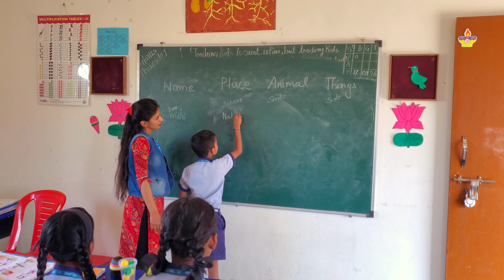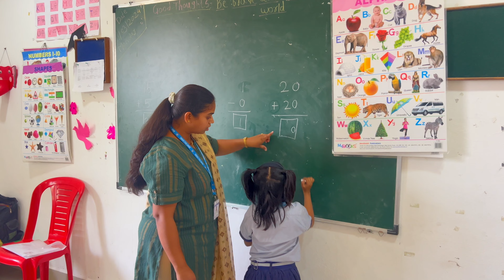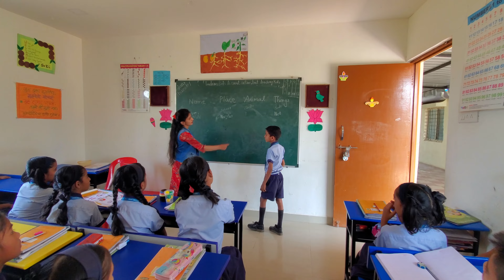Mount Dale School Chronicles: A Cinematic Odyssey of Academic Brilliance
Embark on a cinematic odyssey through the halls of Mount Dale School, where every corner holds a story of academic brilliance and innovation. Join us in this captivating journey as students and teachers weave a tapestry of learning and discovery.

Through the lens of our camera, witness the vibrant interactions between students and teachers, where practical examples come to life, igniting a passion for knowledge. Feel the energy and excitement as students delve into lessons, accompanied by the enchanting melody of "Kholo Kholo" from the iconic film "Taare Zameen Par."

Amidst the picturesque landscape of Mount Dale, with 75% of our sprawling 45,000 sq. ft. infrastructure is in the path of completion, the stage is set for a new era of education. Get ready to be spellbound by the magic of Mount Dale School Chronicles, where every frame tells a story of curiosity, creativity, and cinematic inspiration.

Song: Kholo Kholo
Film: Taare Zameen Par
Music Composer: Shankar-Ehsaan-Loy
Lyricist: Prasoon Joshi
Singers: Raman Mahadevan, Adnan Sami, and Aamir Khan
Label: T-Series
Music Credit - @tseries